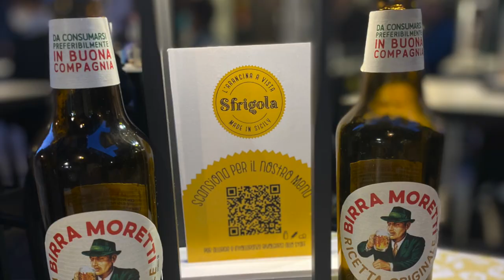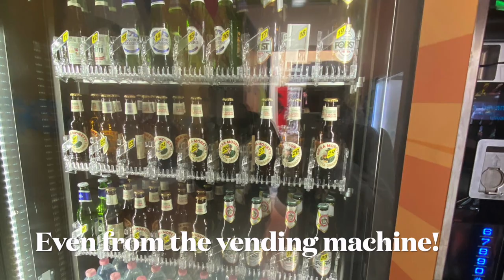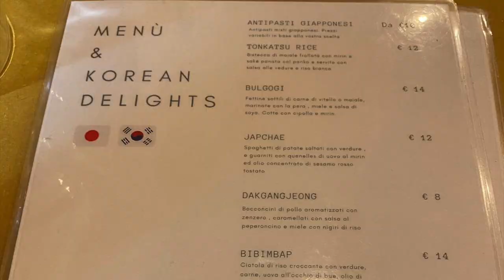A MONTH OF SICILY FOOD & DRINK : TRAVEL WITH A DOG : CUTE WESTIE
We spent a full month in Palermo, Sicily so got to try so much yummy food & drink.